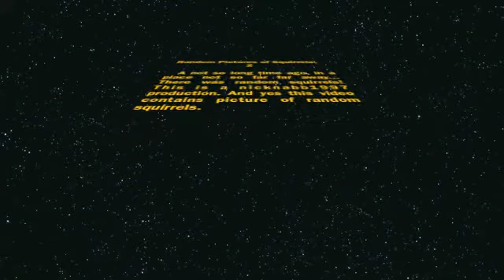Random Pictures of funny Squirrels 2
Random Pictures of funny Squirrels 2. Another funny video by nicknabb1997! :D